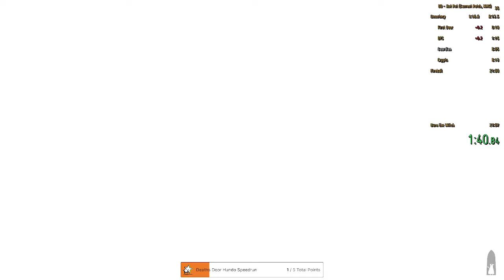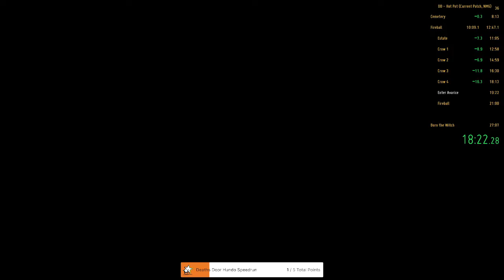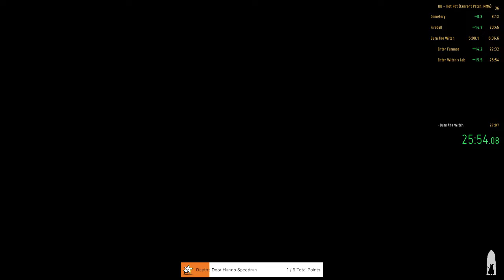Death's Door Hot Pot (CP NMG) Speedrun - 26:51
hot pot hot pot hot pot hot pot